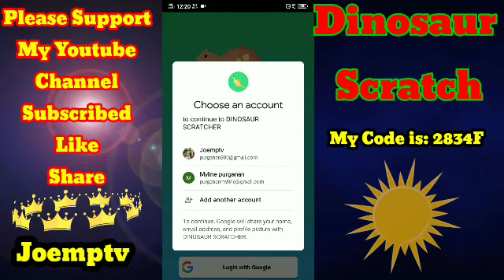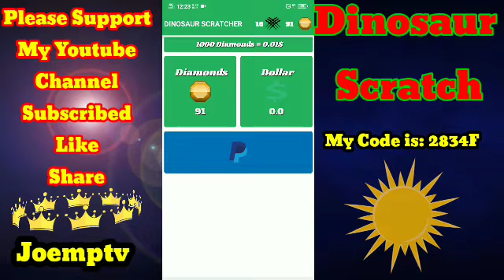Play Games Instant Payout| Money Earning Apps 2021| Dinosaur Scratch| Joemptv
Play Games instant payout new earning application Dinosaur Scratch try it have fun and at the same time earn real money on this game highlights tutorial by Joemptv

Enter my code on DINOSAUR SCRATCHER and get free Scratches. My Code is: 2834F .

related:

Income Online Paano
kumita online 2020
 top 5 legit apps philippines legit apps 2020 paying apps 2020